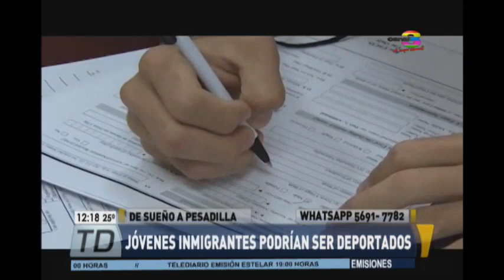Miles de jóvenes inmigrantes podrían ser deportados de EE.UU.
Donald Trump hizo oficial la suspensión del programa de Acción Diferida para los Llegados en la Infancia, conocido como DACA, dejando a miles de "dreamers" preocupados por su futuro. Trump oficializó la suspensión del programa DACA